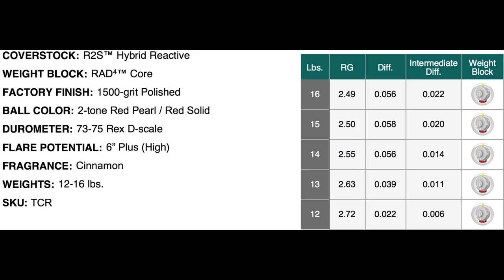Storm Bowling Code Red Bowling Ball Review By Brandon Biondo